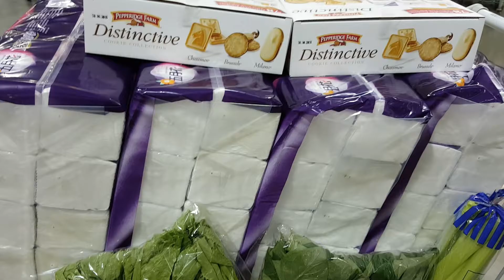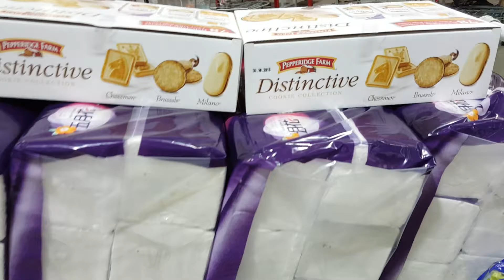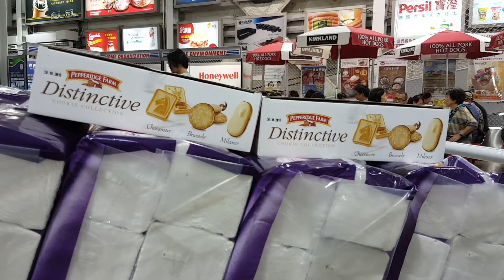20160527 Shop at Costco, Taipei, Taiwan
20160527
Shop at Costco,
Taipei,
Taiwan